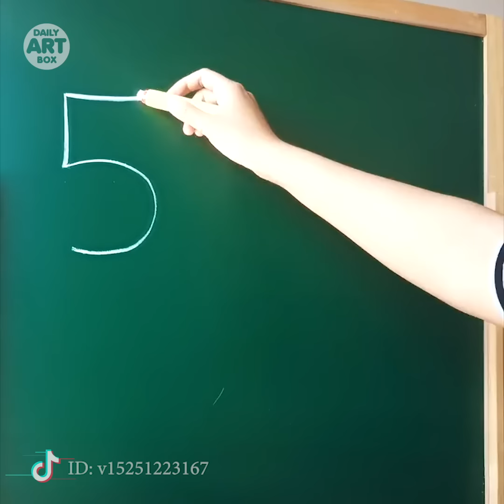EASY DRAWING TRICKS. SIMPLE DRAWING TUTORIALS. PAINTING IDEAS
Make your stay at home days a bit more fun, check these cool artists and their easy drawing tricks!  This video is full of easy tips for beginners that will help you spend time with fun.
I wish you all to have a great time with your friends and family!